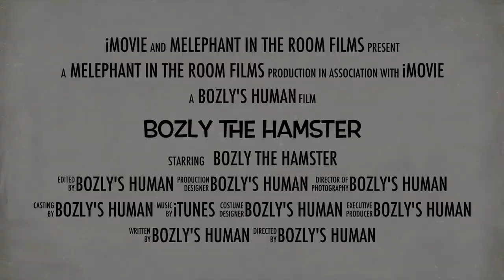Bozly the Hamster: The Movie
A Melephantintheroom Film